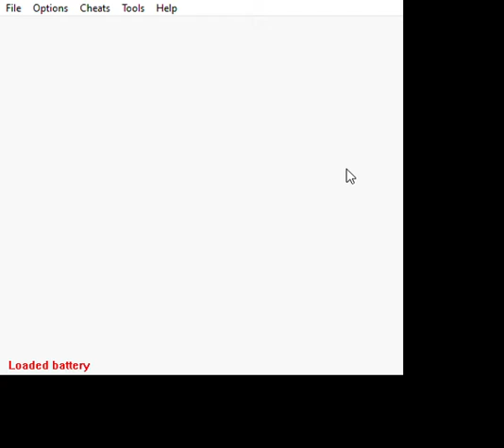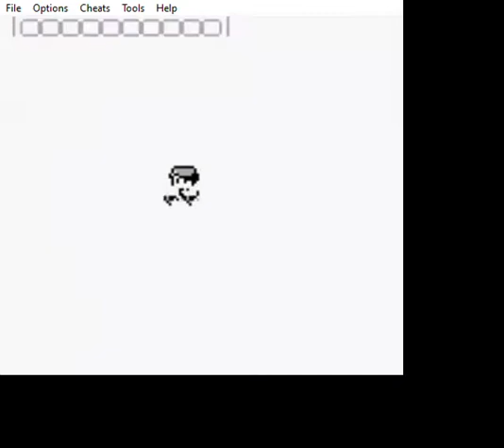Pokemon Red Nuzlocke Ep 18